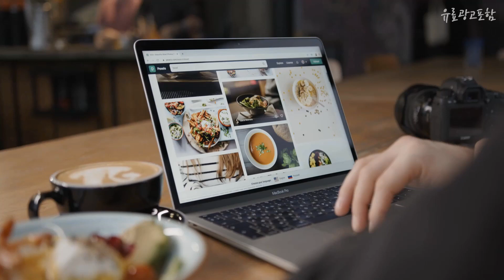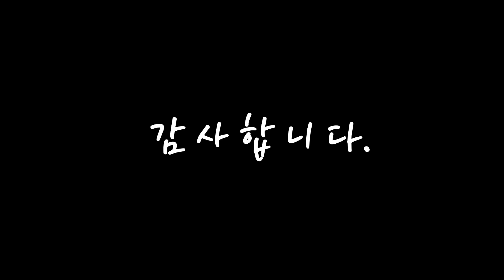광고 선반 선물받고 싶은! 간단하게 정리 추천 TOP10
❤️❤️❤️선물받고 싶은! 선반 간단하게 정리❤️❤️❤️

[00:06]
10위. 제이디퍼니처 까뮤 진열장 공간수납장 2단, 백아카시아 [19,230원]

[00:11]
9위. 로얄다이아 철제 인테리어 와이드 틈새 사다리 선반 수납 장식장, 틈새 2단 철제선반 - 화이트 [18,900원]

[00:17]
8위. 로얄다이아 에펠 파티션선반 조립식 수납 선반 [43,900원]

[00:22]
7위. 로얄다이아 철제 인테리어 와이드 틈새 사다리 선반 수납 장식장, 틈새 4단 철제선반 - 블랙 [27,900원]

[00:28]
6위. 라탄 아파트 베란다 다용도실 화분 정리 화분대 3단 4단 5단 플라스틱 선반, 800mm, 블랙 [39,500원]

[00:33]
5위. 코멧 4단 책장선반, 블랙 [30,990원]

[00:39]
4위. 로얄다이아 철제 인테리어 와이드 틈새 사다리 선반 수납 장식장, 와이드 2단 철제선반 - 화이트 [19,900원]

[00:44]
3위. 룸앤홈 모노 라운드 2단 선반, 샌드베이지 [29,400원]

[00:50]
2위. 코멧 메탈 선반 5단 740 x 340 x 1500mm, 화이트 [30,690원]

[00:55]
1위. 트레벨 컴팩트 조립식 철제 앵글선반 3단, 아이보리 [44,500원]